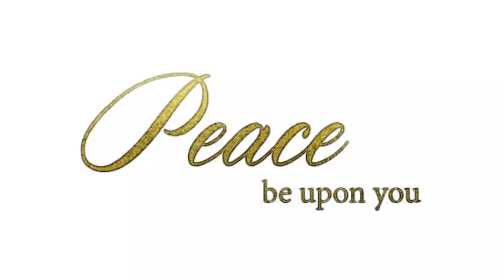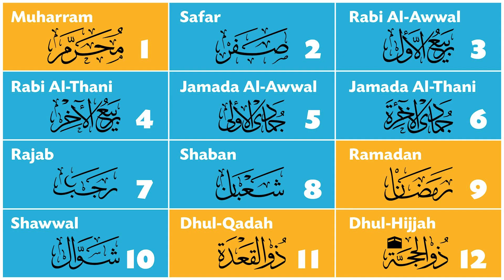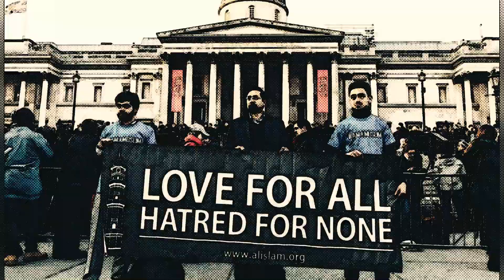History of Islam in Brief.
Have you ever been curious about Islam, the 2nd most dominant religion in the world?

Islam is the youngest of the world’s three great monotheistic religions , and today it is the second largest religion in the world with more than 1.5 billion followers.
It was promulgated by Muhammad in Arabia in the 7th Century.
The word Islam means “surrender” in Arabic, in this case surrender to the one and only God, Allah.

This video covers the origin and spread of Islam and its evolution over time till the 21st century. We hope you like it.